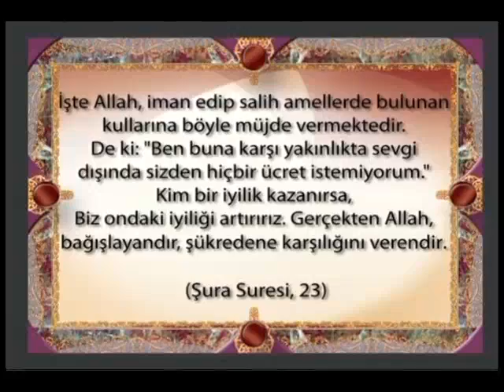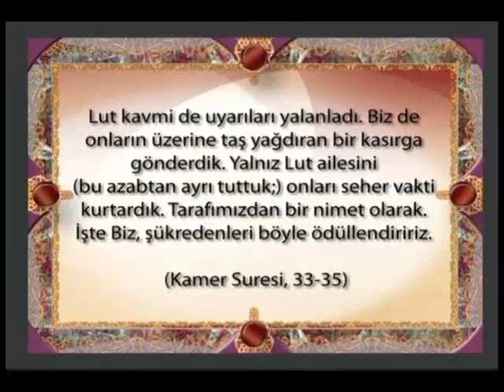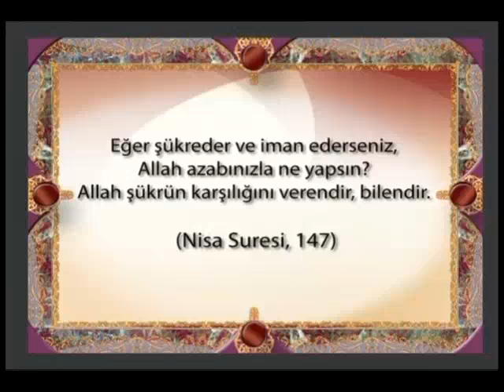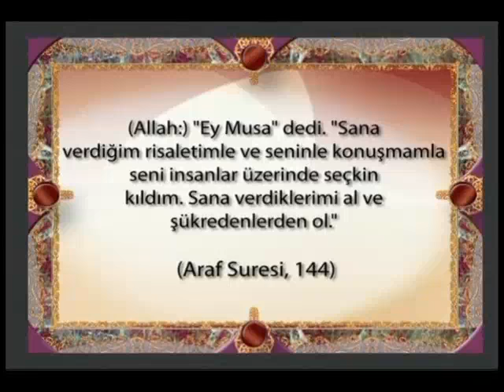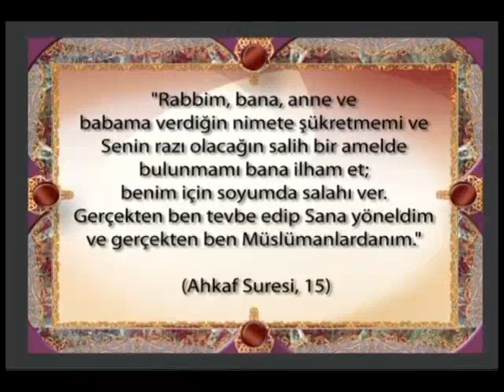Allah şükredenlerin nimetlerini arttırır